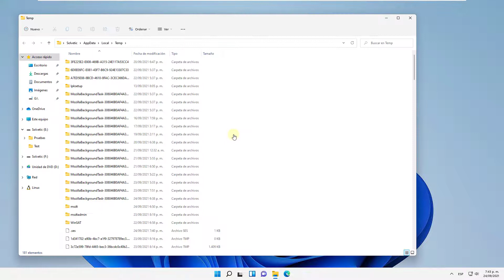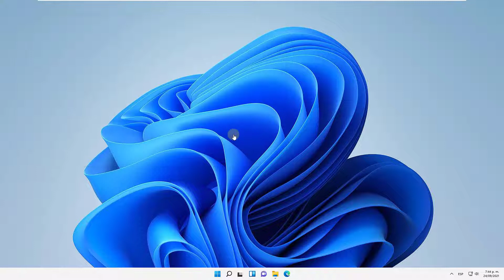📁 Abrir Carpeta Temp Windows 11 ✔️ Temporal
Te explicamos cómo abrir carpeta de temporales en Windows 11, donde se guardan los archivos temporales del sistema, de aplicaciones que se guardan de forma temporal y que se deben borrar cada cierto tiempo para evitar que ocupen mucho espacio en el disco duro. Te explicamos cómo abrir y borrar la carpeta de archivo temporales de varias formas, desde las opciones de configuración pero también desde CMD.

* Comando para abrir carpeta Temp en Windows 11: "start %temp%"

 》CAPÍTULOS《

00:00 Introducción
00:16 Abrir carpeta Temp Windows 11 desde Ejecutar
00:34 Abrir carpeta Temp Windows 11 desde Explorador de archivos
00:58 Abrir carpeta Temp Windows 11 desde CMD